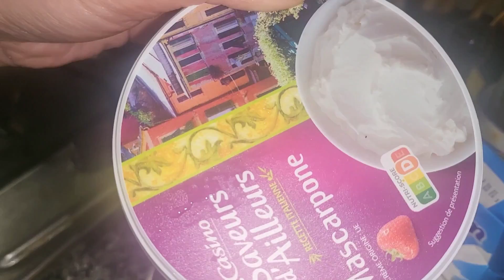تحلية بالكريمة والفاكهة الحمراء كتشهي